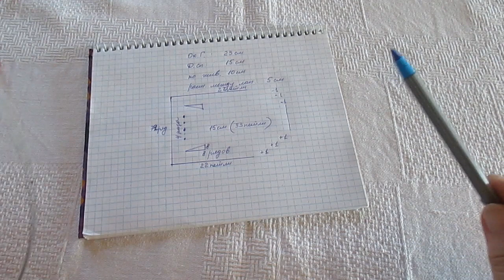жилетка для маленькой породы собак вязаная спицами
Простая жилетка для маленькой собачки. Пряжа Wendi mode 50% шерсть 50%акрил 50 грамм. 142 метра.